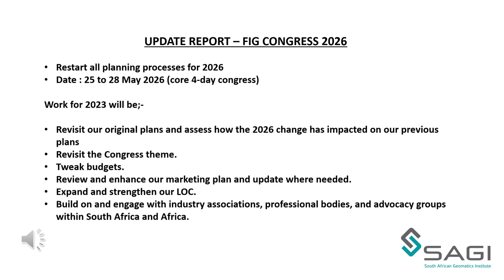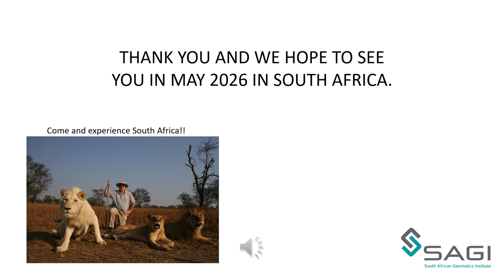FIG General Assembly 2023 - FIG Congress 2026 presentation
FIG Congress 2026 will take place in Cape Town, South Africa, hosted by the South African FIG Members SAGI and SAGE which will be the main event for surveyors, geospatial experts, hydrographers, valuers, quantity surveyors, construction surveyors and others within related professions. Peter Newmarch informs the FIG General Assembly 2023 about the preparations of the Congress. See you in Cape Town in 2026